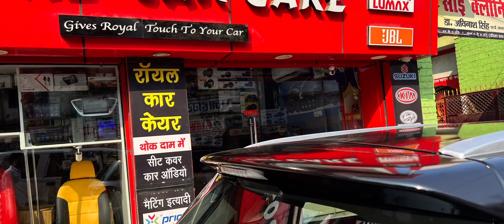Dual Tone wrapping done in Brezza|Body Wrapp|3M|OEM Quality|Car Accessories|☎️9795312345|Best Price